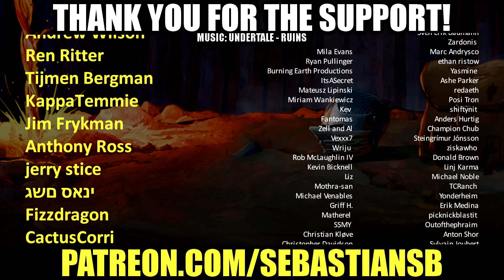Let's Play Anachronox Part 19 - We're a-Backronox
Game Description:

Welcome to Anachronox, an abandoned alien artificial planet at the centre of the universe, now home to lowlifes, thieves, and scoundrels. Here we join Sylvester "Sly Boots" Bucelli--a down on his luck PI--and a cast of 6 other unlikely heroes on their quest to discover who or what is trying to destroy the universe. They are the only ones that believe it is happening, and the only ones that can do something about it.

This title is a very unique game in many ways. The combination of jRPG style turn-based combat, extraordinary characters with their own personalities, an epic and brilliantly told story, colorful graphics, and absolutely hilarious humor is something very rare. You will travel through galaxies, explore bizarre planets, and journey through space and time. There are no easy choices in this game, no obvious, predictable events, no black and white characters. This complexity made the game well reviewed--it has showed up on PC Gamer's Top 100 PC Games list three times!--and will keep you fascinated and amazed for many hours.

Great mix of Japanese and Western style RPG elements with great humor, a gripping story, and a very unique cast of characters.

Excellent storytelling via professional-quality cutscenes and dialogue will accompany you through the entire 50+ hour long adventure.

Huge world to explore with many secrets to discover and mysteries to solve. One playthrough is, by far, not enough to see it all.